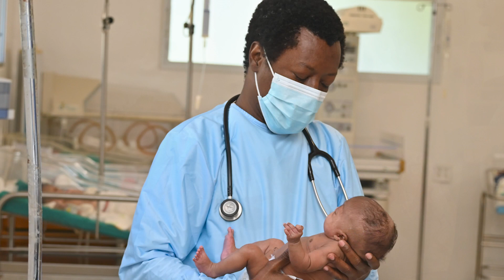Each Palm Counts, a Poem for St. Boniface Hospital by Danielle Legros Georges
The staff of Health Equity International/St. Boniface Hospital went to heroic lengths to save lives in southern Haiti in 2022. In the wake of a devastating earthquake and amid a countrywide humanitarian crisis, they stopped at nothing to keep SBH open and fully operational through every challenge. In honor of their work, poet Danielle Legros Georges, Professor of Creative Writing at Lesley University and Poet Laureate of Boston from 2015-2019, penned this moving tribute to their dedication and sacrifice.